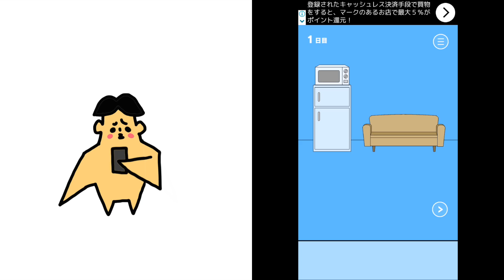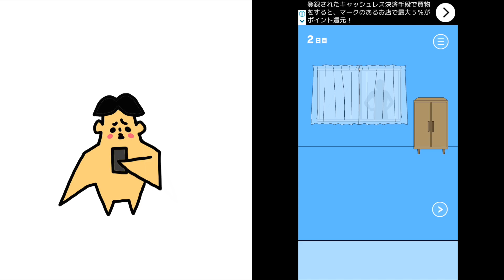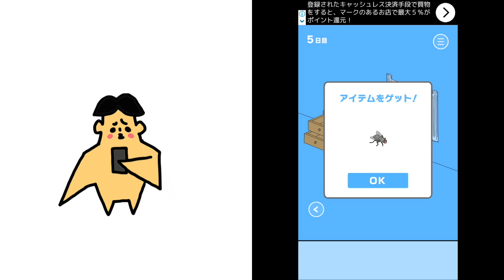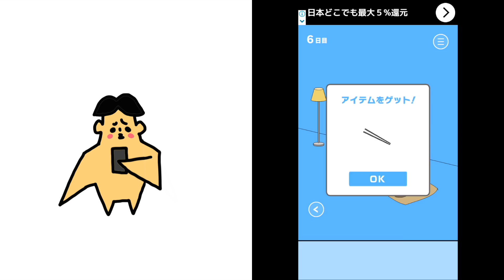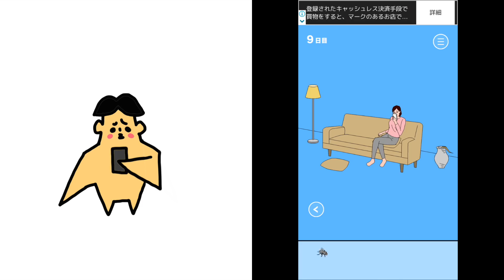#121 ドイヒーくんのゲーム実況「ママにゲーム隠された２・インディー」